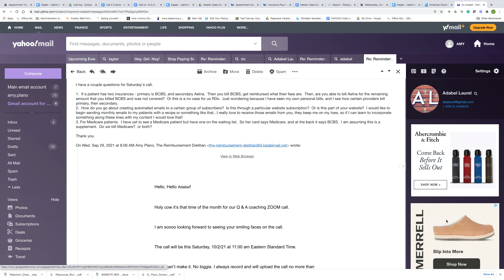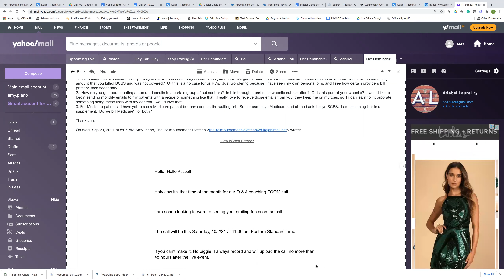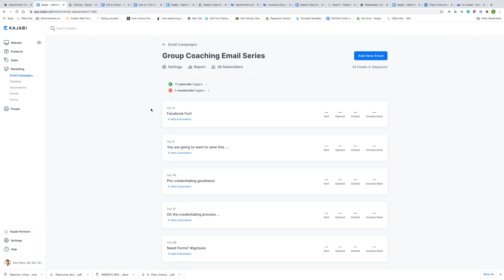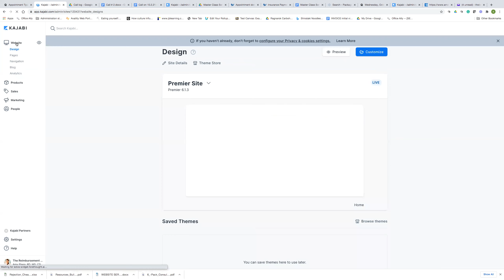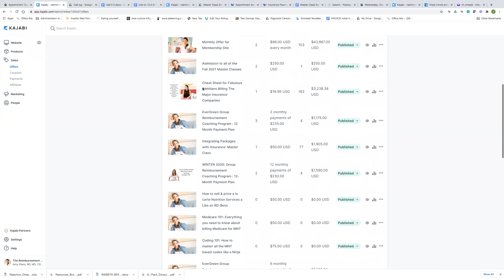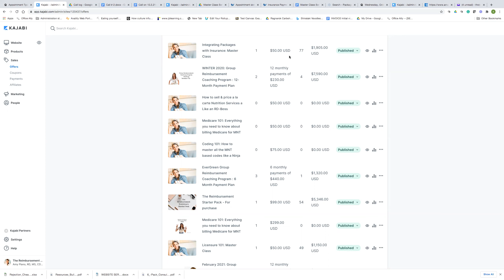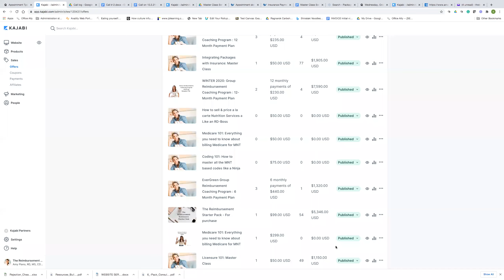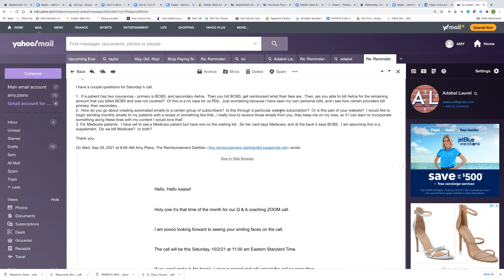Reimbursement Coaching Q & A Call from our 10.2.21 Meeting